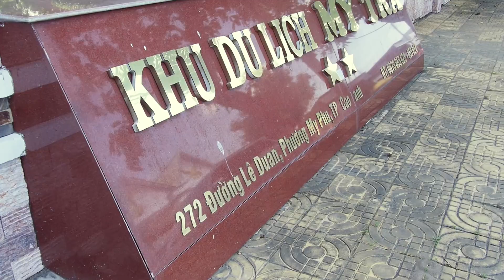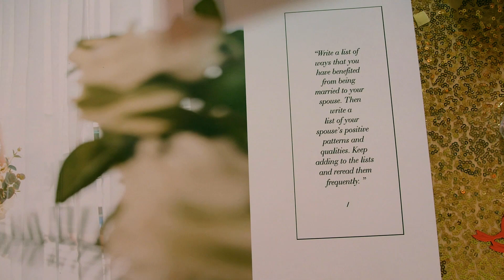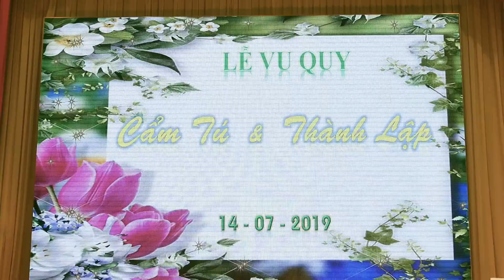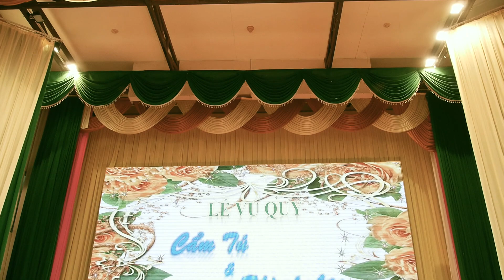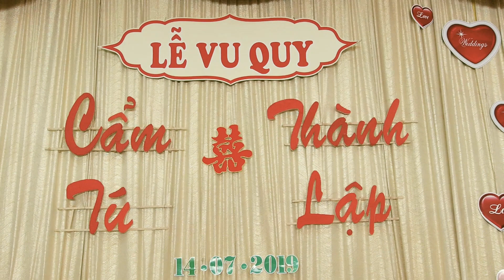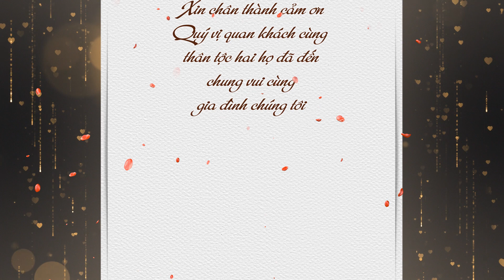Wedding Cẩm Tú - Thành Lập - Bridal Bạn Trẻ ( Cao Lãnh)